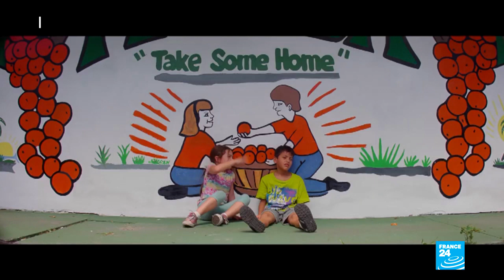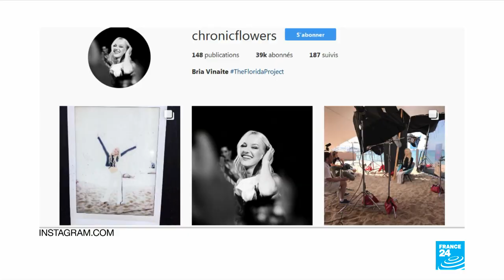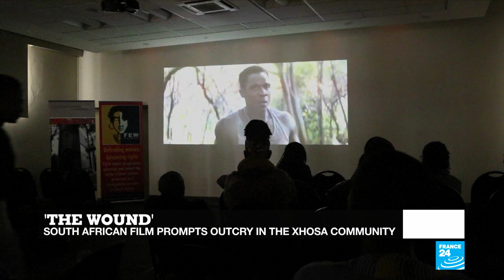'The Florida Project': Slumming it in the Sunshine State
Director Sean Baker’s latest film is set in what's often sold as "The Happiest Place in the World". The city of Orlando might be home to Disneyland, but "The Florida Project" is a very different take on motel life in America’s backwaters. Baker tells us about tracking down his leading lady Bria Viante on Instagram and how he managed to observe a social reality far from his own.
Also, Paris’s Pompidou Centre gives late sculptor César Baldaccini the thumbs-up with a new retrospective and we check out a South African film that’s sparked outcry in the Xhosa community.